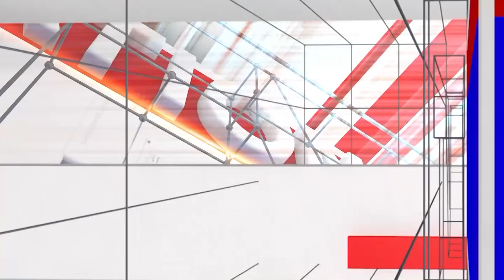Devanahalli Breaking : ರೈತನ ತೋಟದಲ್ಲಿ ಕಿಡಿಗೇಡಿಗಳ ಅಟ್ಟಹಾಸ | National TV